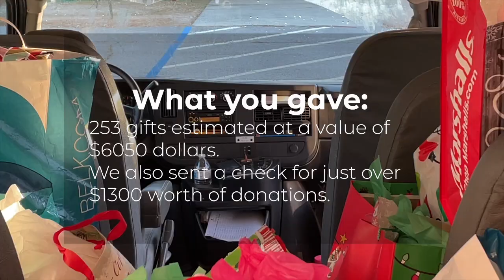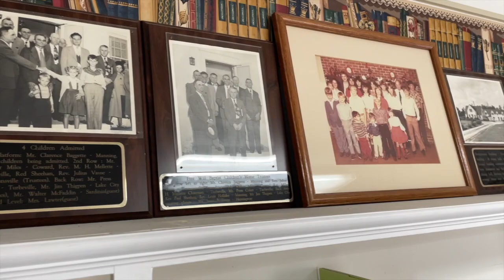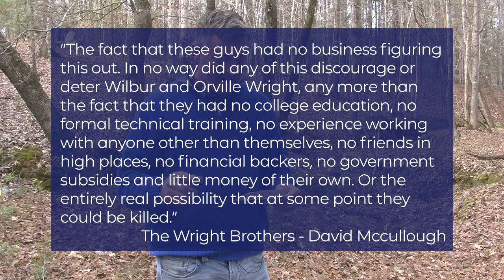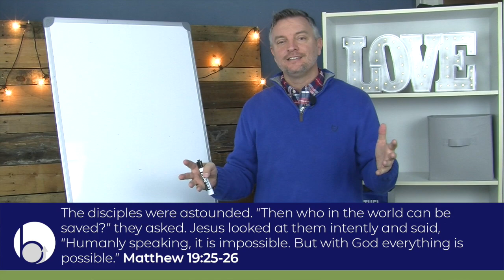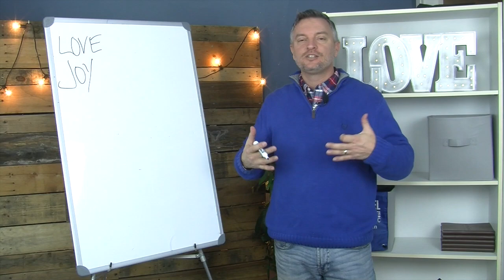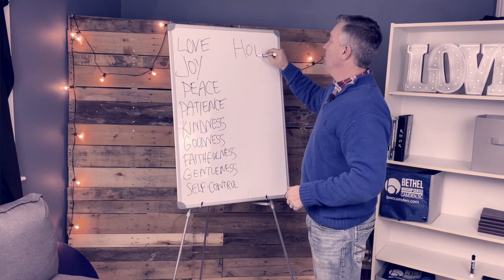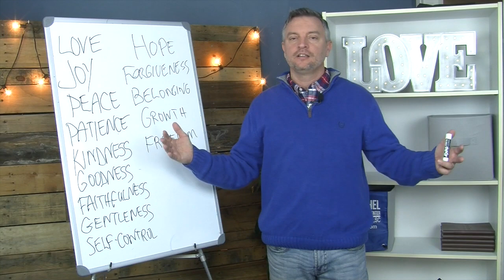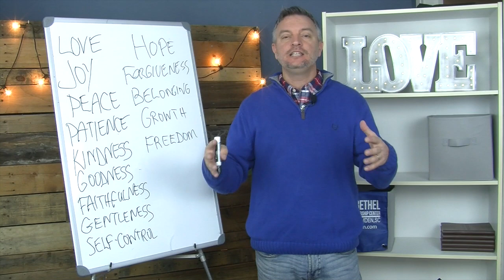Power of Possibility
The more you believe something is possible, the stronger your potential to achieve it becomes. It’s obvious that we have our limitations as humans, but with God there are no limitations. When it comes to areas of our life that describe who we are as a person, we may think there’s no possible way we can become that, but with God working in us we can. The more we begin to see what God says is possible for us, the stronger the potential grows in us to become that person.